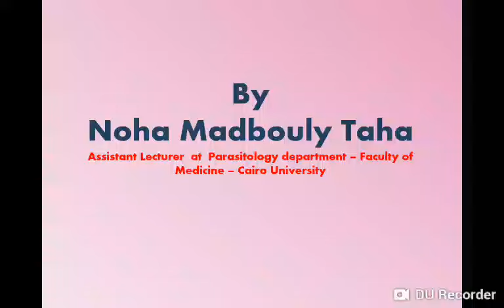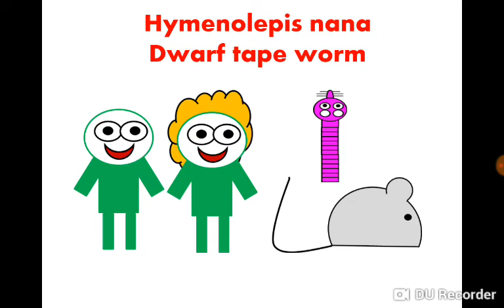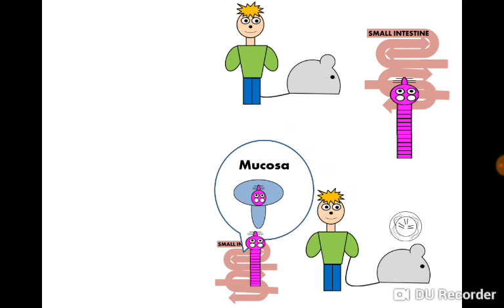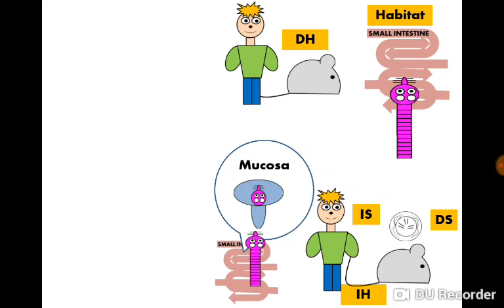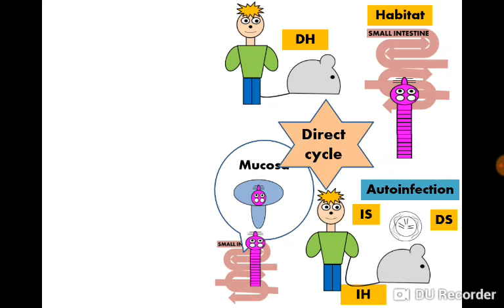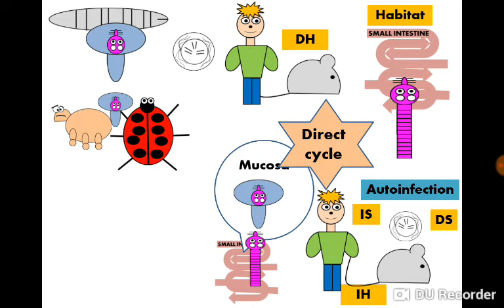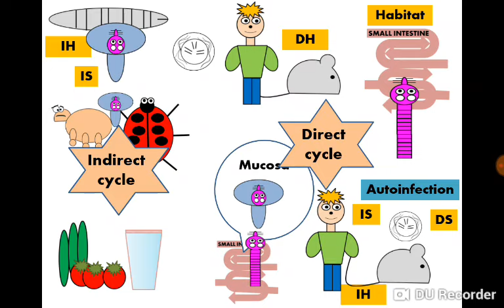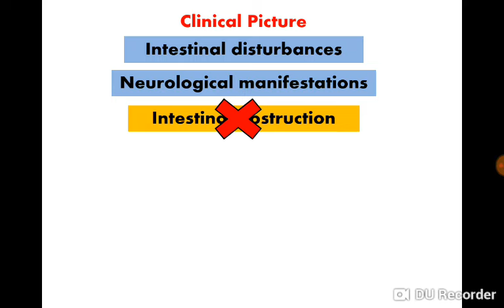Hymenolepis nana (Dwarf Tapeworm) الدودة الشريطية القزمة